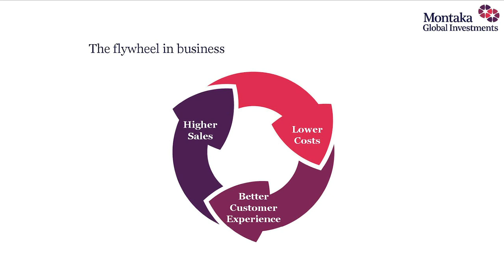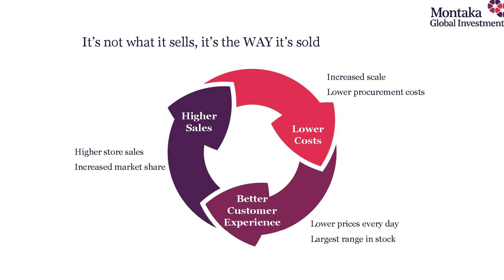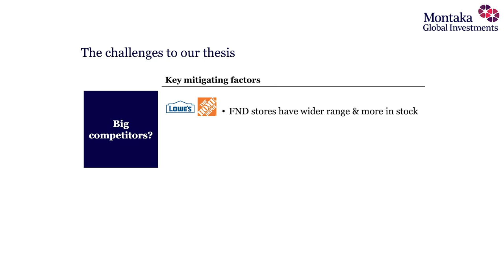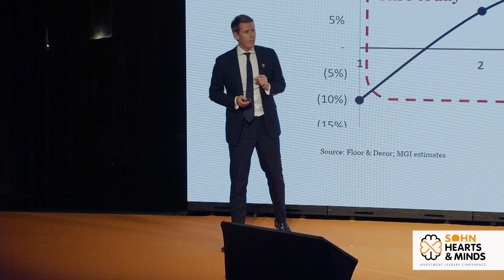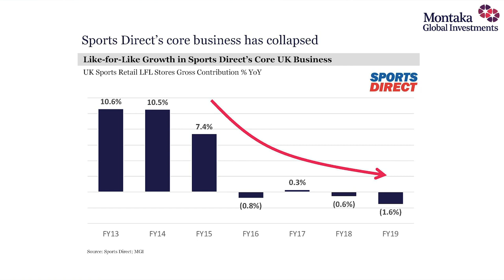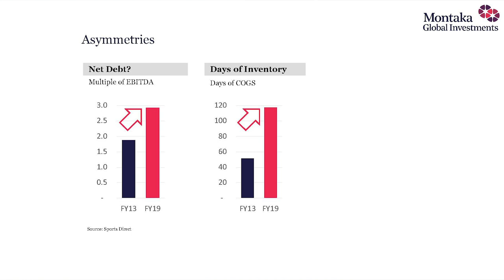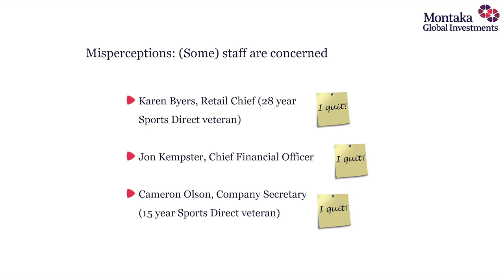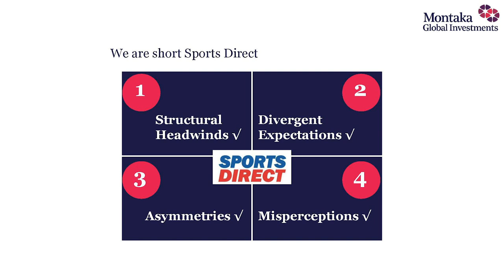Sohn Hearts & Minds conference – Andrew Macken & Chris Demasi present on behalf of Montaka (2019)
Montaka CIO Andrew Macken and co-PM Chris Demasi were the only duo on stage at the Sohn Hearts & Minds conference 2019. They shared two stock ideas which were both well received, gauging by the encouraging audience feedback.